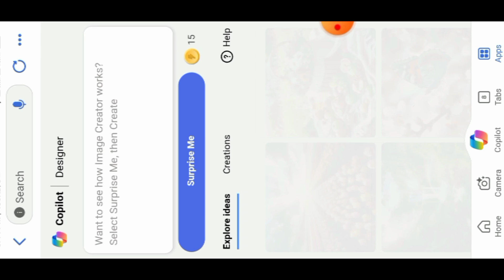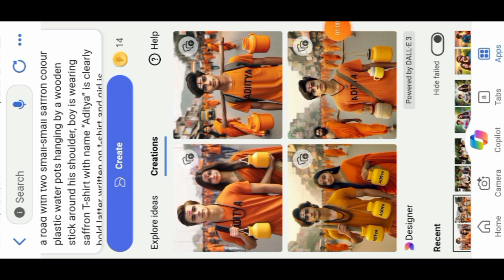BolBam Ai Photo Editing kaise kare 2024 ❤️ Bing Image Creator New trend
👉👉👉👉your phont 👈👈👈👈

joining my WhatsApp channel

👉👉👉👉your Questions 👈👈👈👈👈

bing image creator bol bam
bing image creator link
bing image creator instagram

trending bing image creator
trending bing image
trending bing ai image generator
trending bing ai image generator prompts instagram trending bing image creator
new trending bing image
trending bing ai image generator couple trending bing ai image generator in tamil instagram trending bing ai image generator
trending ai image generator tamil
trending ai image prompts
trending ai image kaise banaen
trending ai image creator
trending ai image generator telugu
trending ai image generator malayalam trending ai image video editing